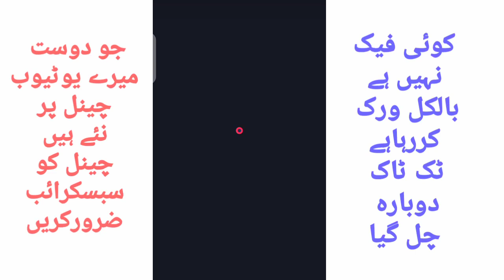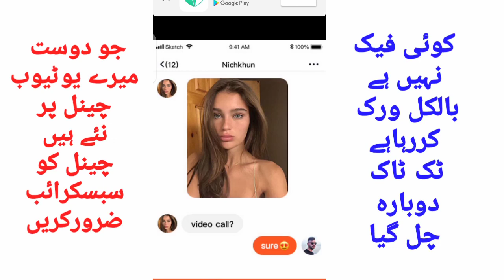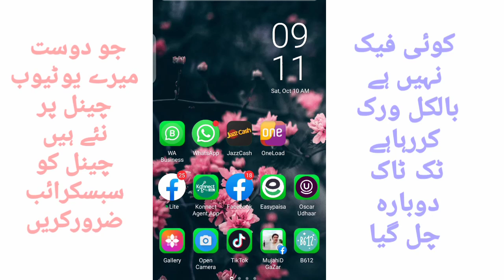How can use banned tik tok in Pakistan| Use tik tok again use full trick |Mujahid gazar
How can use banned tik tok on Pakistan| Use tik tok again use full trick |Mujahid gazar